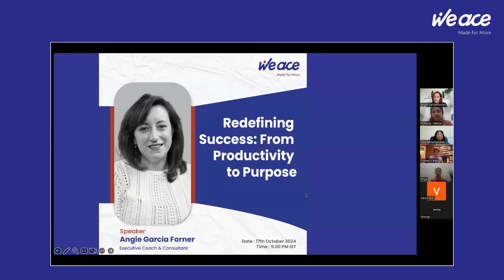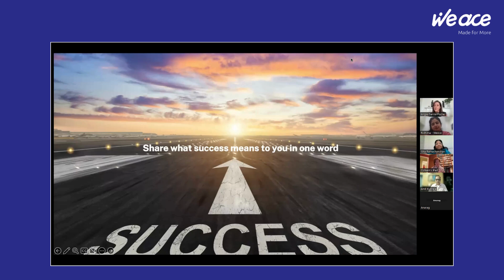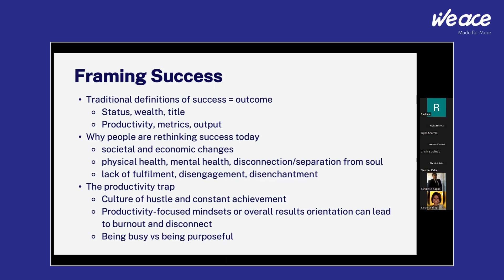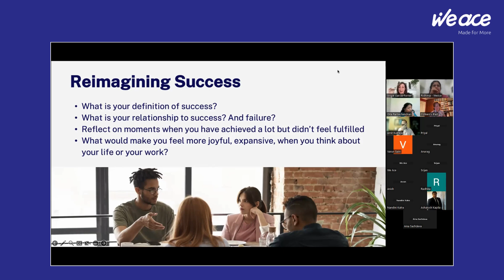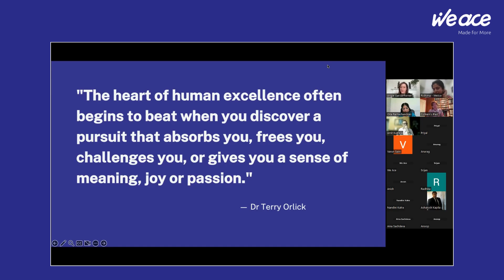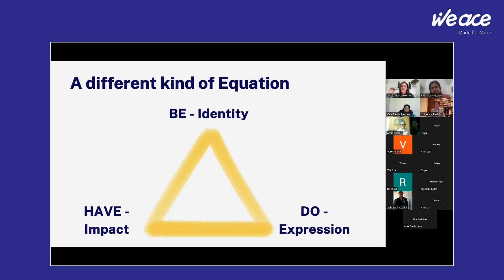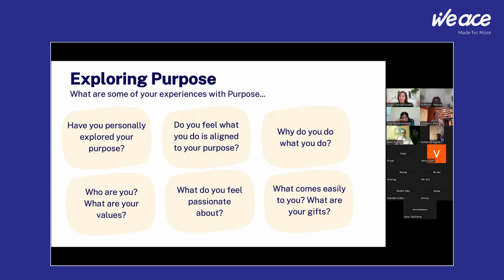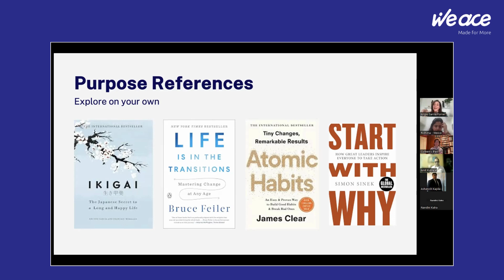Redefining Success : From Productivity to Purpose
We had an insightful e-meet with Angie Garcia Forner, where she shifted the conversation from traditional measures of productivity to a more purposeful, fulfilling approach to success.

Key takeaways:
- Success isn’t just about status or output - it’s about joy, meaning, and mental well-being.
- The “hustle culture” often leads to burnout. It’s time to prioritize purpose over busy-ness.
- The happiest professionals are those who write their own story, freed from outdated scripts.
- True impact comes when identity, expression, and purpose align.
- Purpose is not just about finding your gift, but sharing it with the world.